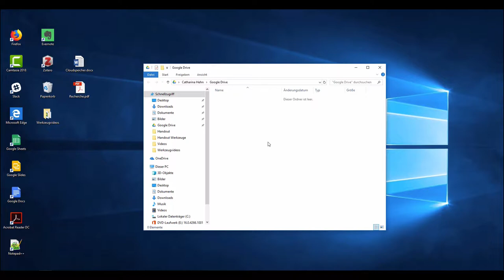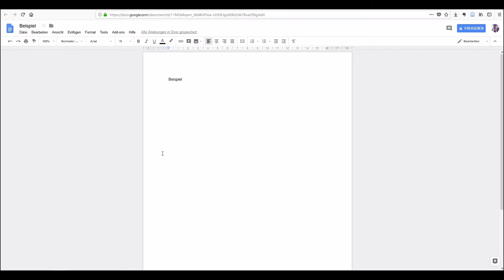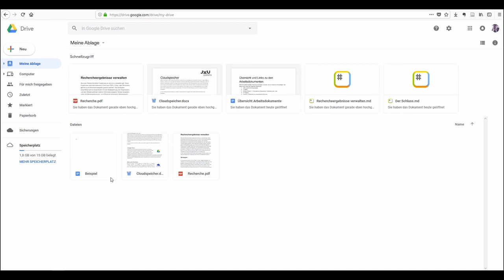VWA - TB4 - Werkzeug: Datensicherung in Cloudspeichern